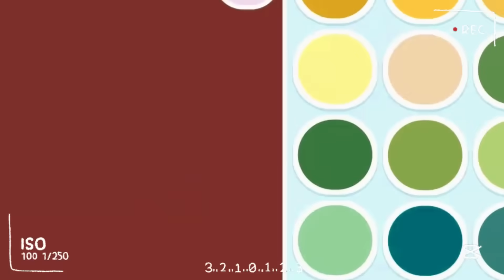ALL NEW SECRET HOUSE EDITOR🎨👷‍♂️ UPDATE IN AVATAR WORLD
HOUSE EDITOR UPDATE IN AVATAR WORLD PAZU/ ANNY GAME